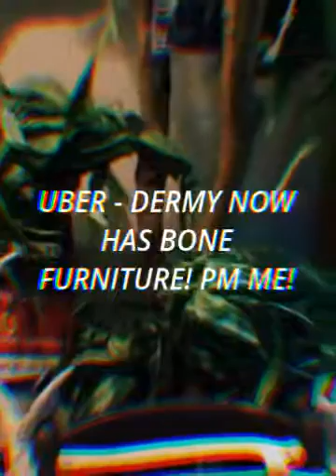Uber - Dermy now has Bone Furniture! PM Me! (Created with